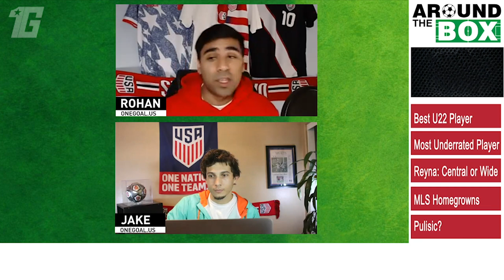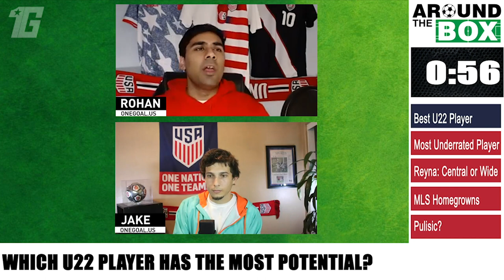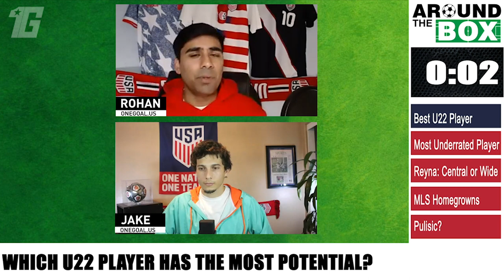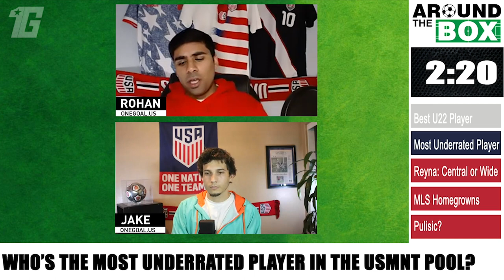Should Gio Reyna Play on the Wing or in the Midfield? | Around the Box: Episode 2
With the European friendly against Northern Ireland around the corner, many USMNT fans have been debating whether or not Gio Reyna should play on the wing or in the midfield. In this week's episode of Around the Box, we settle this debate and much more!

Produced by OneGoal Studios: Visualizing the beautiful game.

About OneGoal:
OneGoal was established in 2019 as a one-stop shop for USMNT fans to keep up to date on the best US players and prospects playing in the various leagues around the world. OneGoal started by publishing a weekly newsletter covering each key player’s stats and showing the best highlights of the week.

Since then, OneGoal has continued publishing its weekly newsletter, while adding a team of writers to publish USMNT news, analysis, and opinion articles.